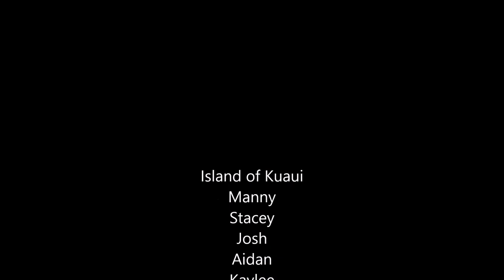Fernandez Hawaii Vacation 2015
This years vacation to island of Kauai, Josh looks 4 years older from last time.